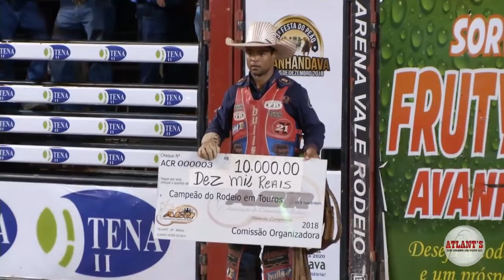PIRACICABANO UM SIMPRÃO NA NET O RETORNO 01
PIRACICABANO LOCUTOR ENTREVISTA LUCINDO MATTOS PEREREIRA